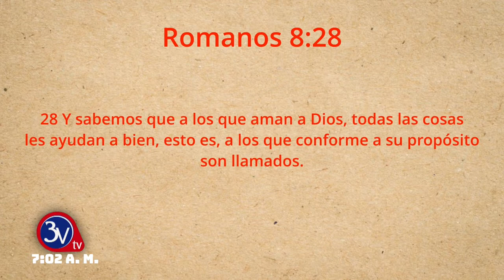25-05-2022 /Palabras de Bendición /Matutino TV 3v